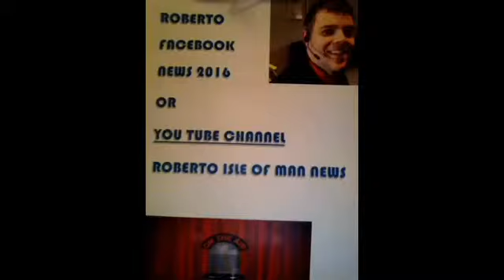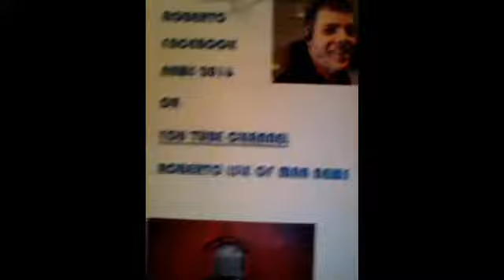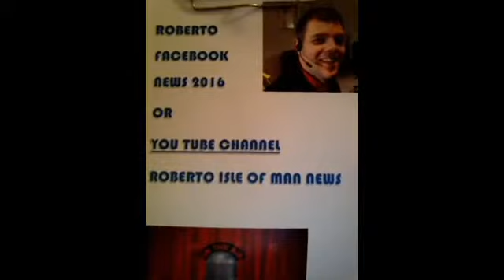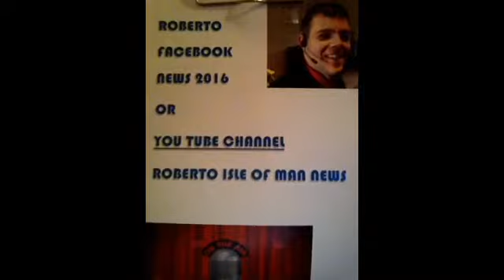Thursday 14 January 14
Thursday 14 January 16 today's news